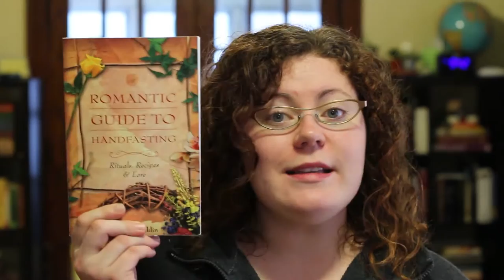Book Review: A Romantic Guide to Handfasting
To celebrate and share my wedding planning with you all I'm dedicating the entire month of February to handfasting and weddings! I will have two book reviews and more videos coming about my actual wedding planning and what our handfasting will be like.